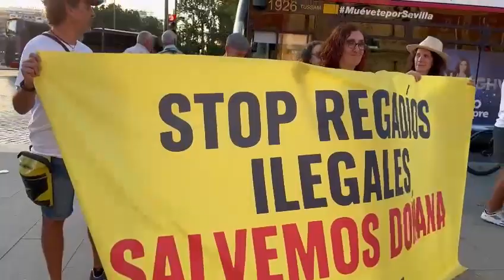Decenas de personas se “plantan” en defensa de Doñana ante la sede de la Junta de Andalucía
Una vez terminada la reunión en el palacio de San Telmo, la ministra para la Transición Ecológica y el Reto Demográfico, Teresa Ribera, se acerca a la plataforma Salvemos Doñana a informar de lo acontecido. A minutos seguidos se acerca el Secretario de Estado de Medio Ambiente, Hugo Morán, a esclarecer puntos de la reunión mantenida entre el Gobierno central y la Junta de Andalucía.

La Plataforma Salvemos Doñana ha lanzado esta misma mañana una invitación a la ciudadanía a través de redes, tras conocerse por noticias de agencias el encuentro previsto hoy entre la Junta de Andalucía y el Ministerio de Transición Ecológica en el Palacio de San Telmo, sede de la Junta de Andalucía en Sevilla.

La Ministra Teresa Ribera se acerca y saluda a las personas "plantadas" ante San Telmo que la reciben con un "Doñana no se vende, Doñana se defiende".